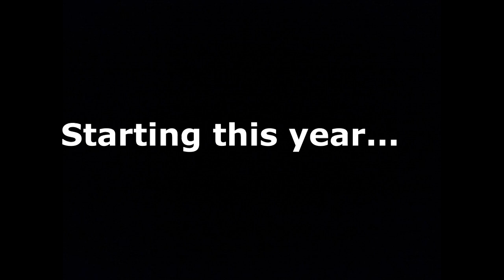BRICSCAR Bristol Trailer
An ad-like trailer for a friend hosting a brand new BRICSCAR league at the race track Bristol, if you would like to join, the discord is right

Song: Seek and destroy - Metallica